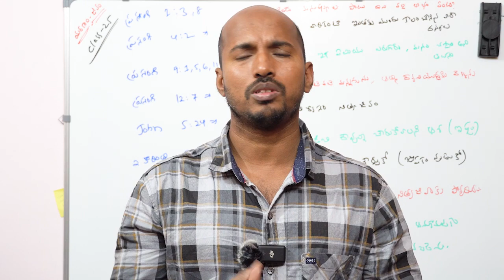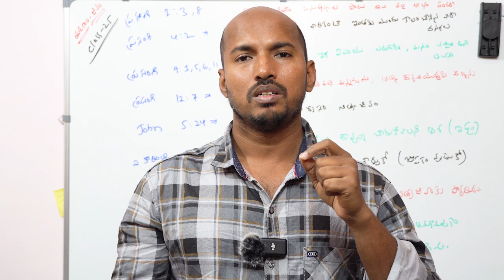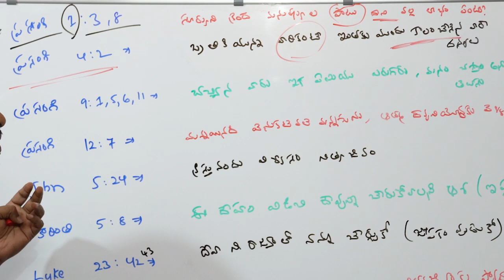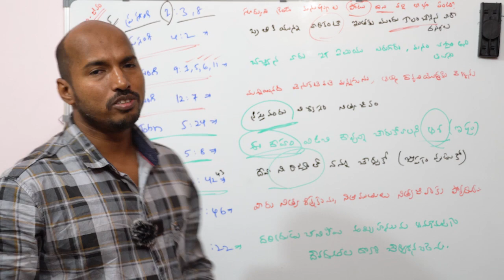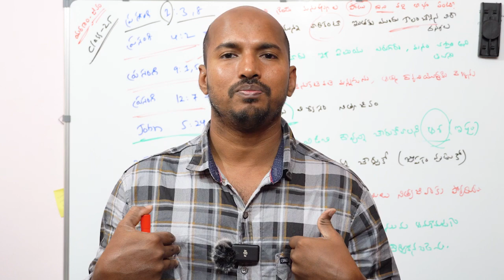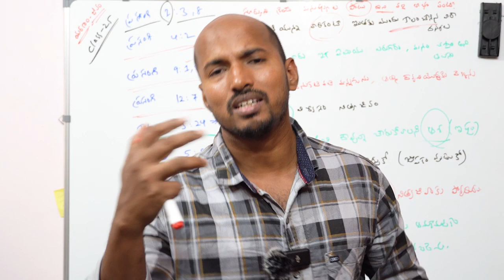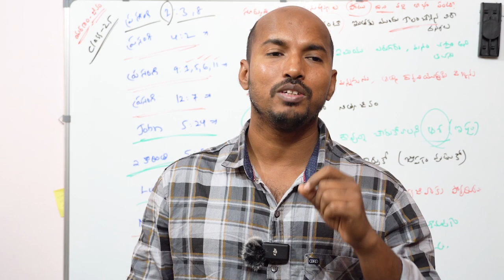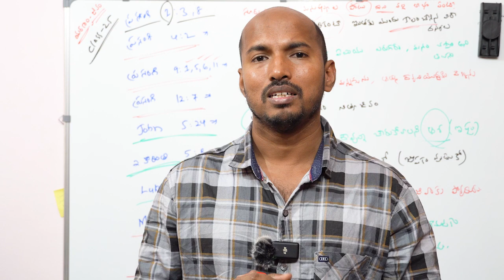దేవా నా ఆత్మను చేర్చుకో అనే దైర్యం ఉందా? క్రీస్తును చేరుకోవాలని ఇష్టపడటం సాధ్యమా ? Death